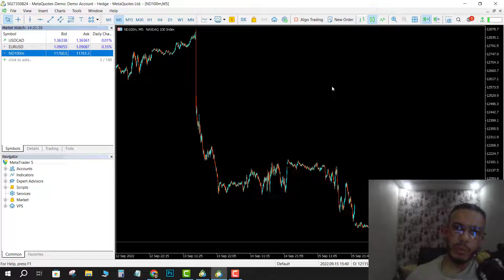How to Add Nasdaq 100 in MetaTrader 5 (MT5) on Laptop/PC/Mac - Easy to Follow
How to Add Nasdaq 100 in MetaTrader 5 (MT5) on Laptop/PC/Mac
Learn how to add the Nasdaq 100 index to your MetaTrader 5 (MT5) platform on your laptop, PC, or Mac with this straightforward tutorial. I'll guide you through the steps to find, add, and customize the Nasdaq 100 index on your charts, enhancing your trading analysis. Perfect for traders looking to include major indices in their trading strategies.